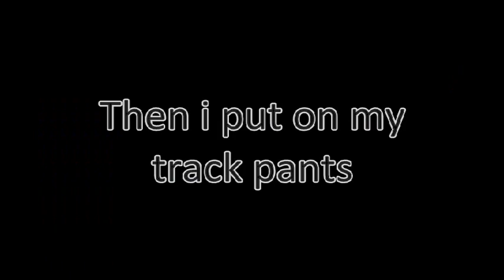Speedflying - first steps - practise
I was looking for a cliffy meadow near my home. I found an old ski slope and there i tried to get some seconds in the air.